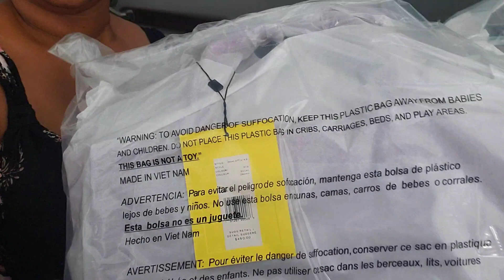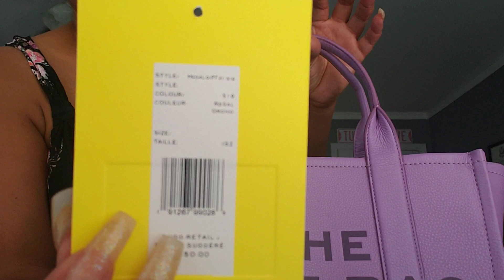Marc Jacob Regal Orchid Small tote unboxing 💜